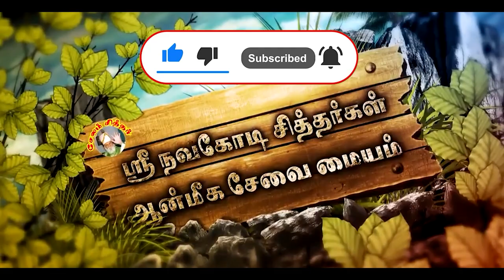செல்வவளத்தை மேன்மை அடையச்செய்யும் லக்ஷ்மி குபேர வசிய எண்ணெய் கிடைக்கும் தொடர்புக்கு: +91 9442781361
எங்கள் புதிய சலுகையை தவறவிடாதீர்கள்
27 அதிர்ஷ்ட பொருட்களுடன்

DON'T MISS OUR SPL OFFER
LAXMI KUBERA POOJA SET WITH 27 ITEMS

YOU CAN PURCHASE OUR HANDMADE KARUGALI PRODUCTS,
ALL TYPE OF RUDRASHAM, GOMTI CHAKARAM, SALIGRAM STONE,
RASI STONE, POOJA ITEMS, 108 HERBAL SAMBRANI POWDER
AND MANY MORE HERBAL , POOJA ITEMS ,

WE ARE SALEING LESS PRICE THEN MARKET PRICE
AND ORIGINAL

SRI SALEM SIDDHAR HERBAL PRODUCTS,
71/C KAMBAR STREET , SUBRAMANIYA NAGAR,
SALEM-636005, TAMILNADU, INDIA,

keywords,

லக்ஷ்மி குபேர மந்திரம்,
லக்ஷ்மி குபேரன் பாடல்கள்,
லக்ஷ்மி குபேரன் 108 போற்றி,
லக்ஷ்மி குபேர பூஜை செய்யும் முறை
லக்ஷ்மி அஷ்டோத்திரம்,
லக்ஷ்மி சஹஸ்ரநாமம்,
லக்ஷ்மி movie songs,
லக்ஷ்மி பாடல்கள்,
லக்ஷ்மி நரசிம்ம ஸ்தோத்திரம்,
லக்ஷ்மி காயத்ரி மந்திரம்,
லக்ஷ்மி மேனன்,
லக்ஷ்மி நாவல்கள்,
லக்ஷ்மி ராமகிருஷ்ணன்,
லக்ஷ்மி full movie,
லக்ஷ்மி movie in tamil,
பாக்யாத லக்ஷ்மி பாரம்மா lyrics,
லக்ஷ்மி movie,
லக்ஷ்மி song,
லக்ஷ்மி 108 போற்றி,